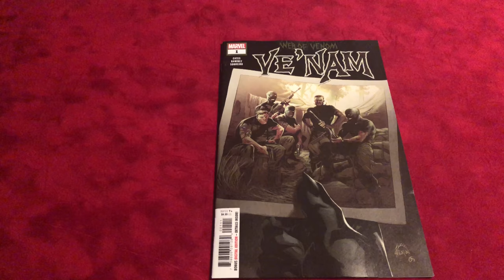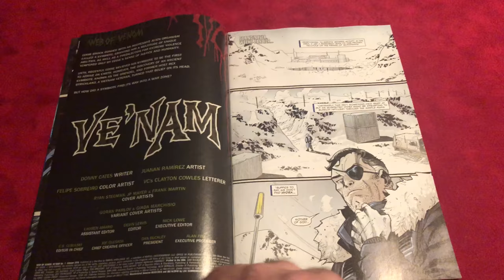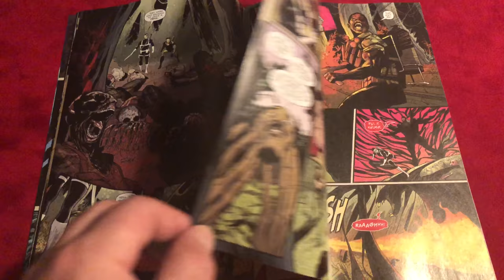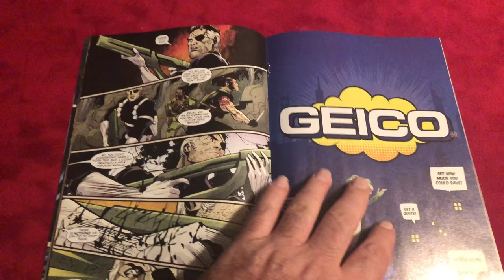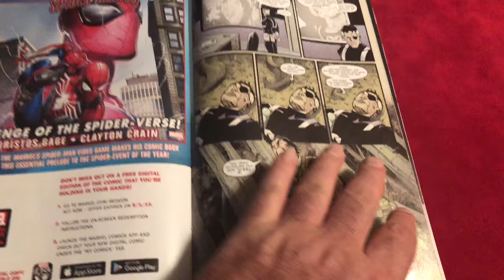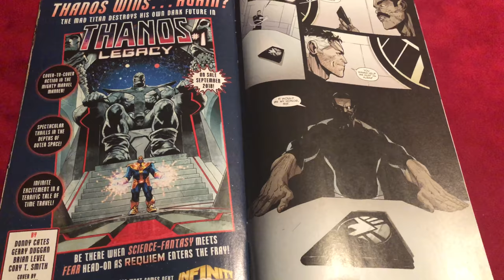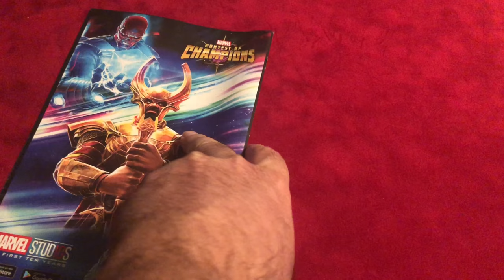Comic Book Review "Web of Venom Ve'Nam #1" Marvel Comics -SPOILERS - Donny Cates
This is a comic book review on Web of Venom Ve'Nam #1 from Marvel Comics.  There are spoilers.  Thanks again and enjoy!